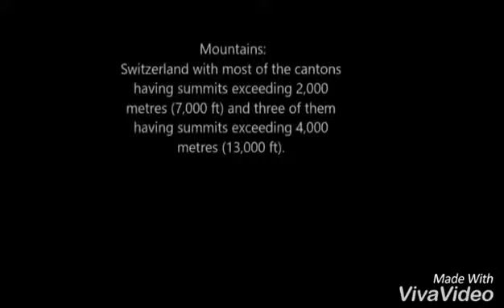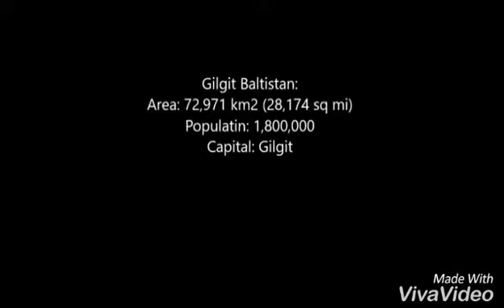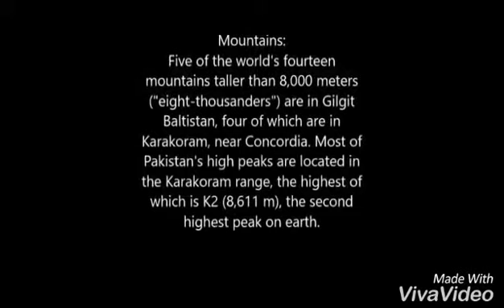Gilgit baltistan vs Swizerland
Short differentiate Between Gilgit baltistan vs Swizerland. Swizerland is world's most beautiful country but we can't neglect the natural beauty of Gilgit baltistan also.